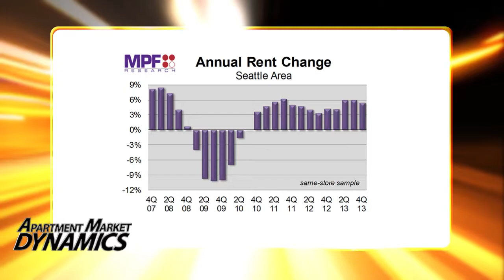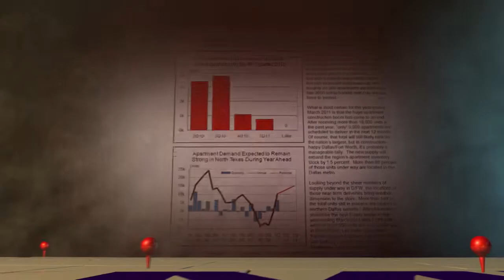Supply Surge Doing Little to Slow Down Rent Growth in Seattle - Apartment Market Dynamics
New apartment supply levels are surging to long-term highs in Seattle, yet so far, that spike hasn't had much effect on apartment fundamentals. Occupancy rates remain strong, and rent growth levels robust.